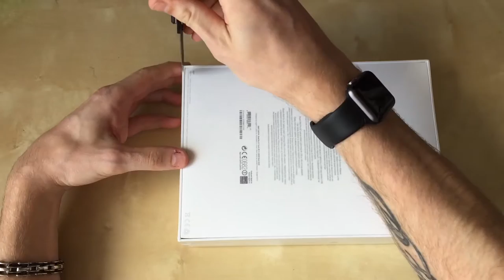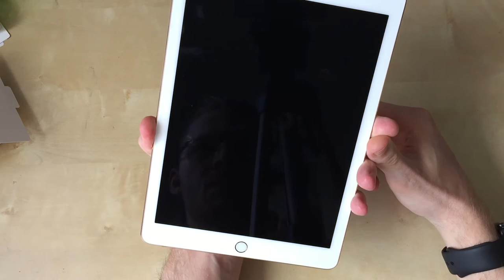Apple Ipad Pro 9.7 Deutsch Kurz Unboxing in Rosé Gold